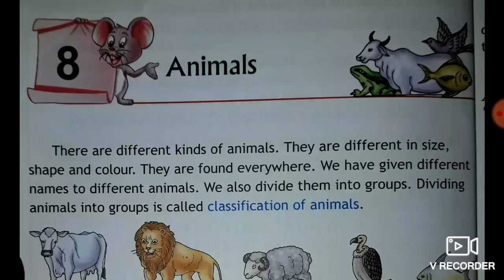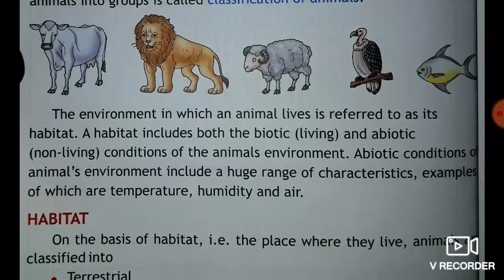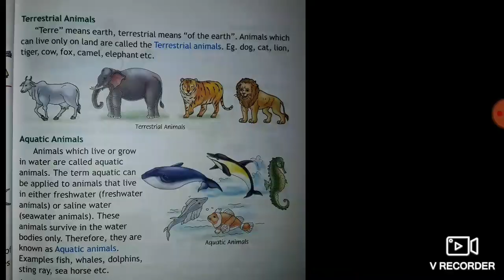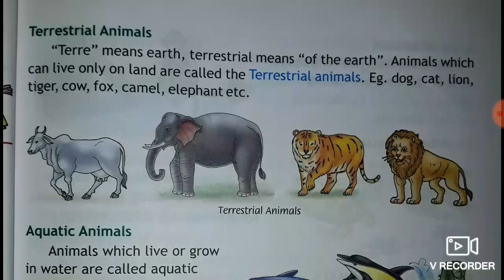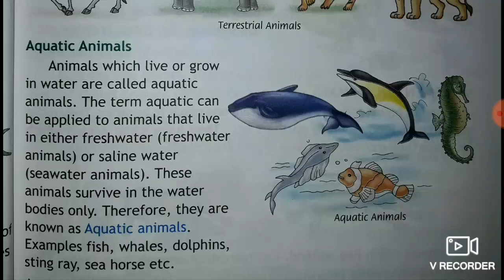Class 5th EVS Chapter 8 Part 1